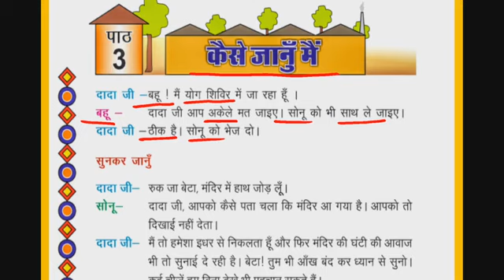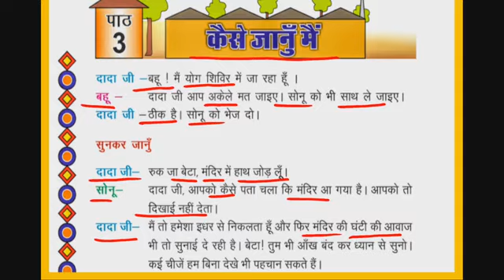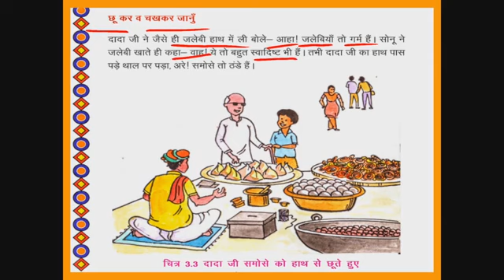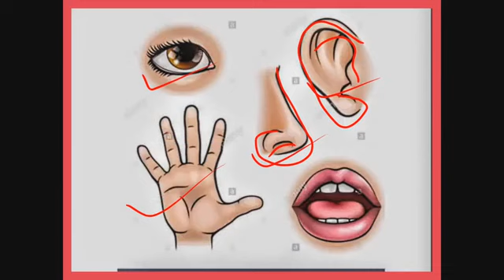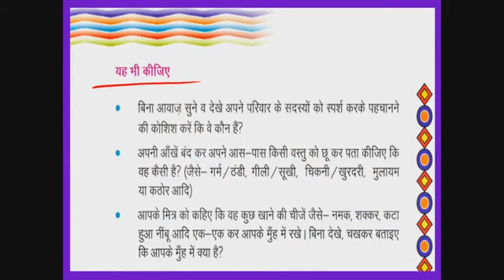CLASS 4, EVS CHAPTER 3 part 1 कक्षा 4, पर्यावरण अध्ययन पाठ 3, कैसे जानूं मैं part 1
CLASS 4, EVS CHAPTER 3 part 1 कक्षा 4, पर्यावरण अध्ययन पाठ 3, कैसे जानूं मैं part 1 का ऑनलाइन अध्ययन